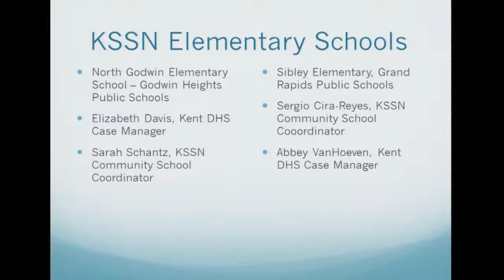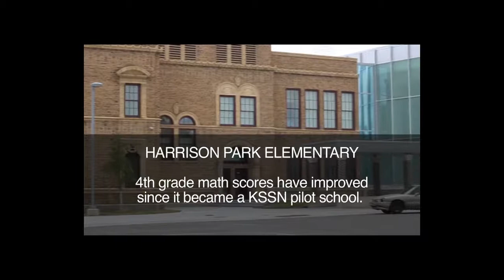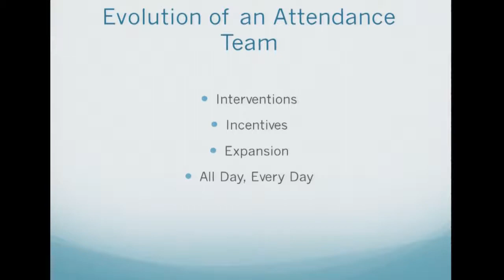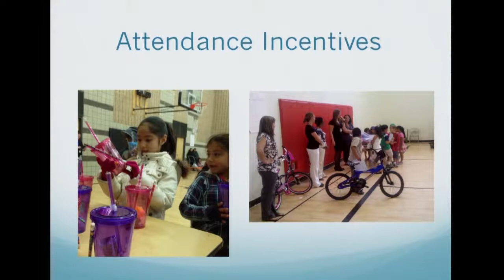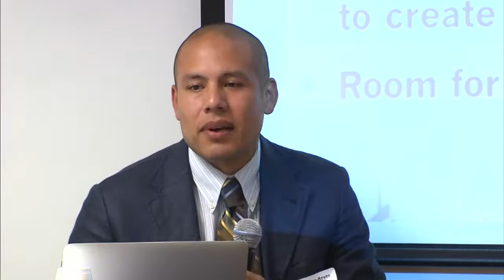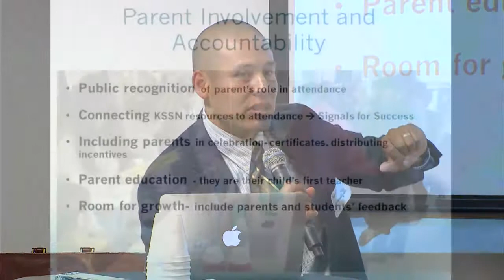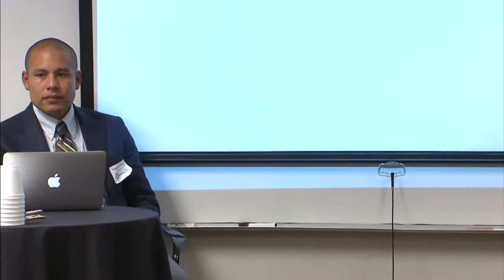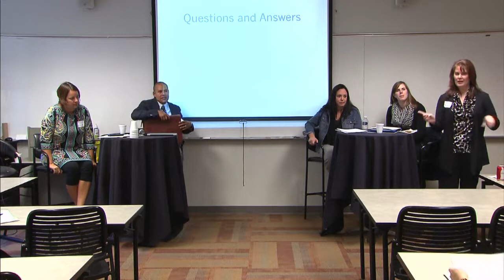Attendance Work in Elementary Schools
Research has proven time and again that reading proficiency by third grade is the most important predictor of high school graduation. If students, especially in elementary school s, are chronically absent, missing over 10% of the school year, they are less likely to be reading by third grade. Focusing on the barriers students and their families face in getting to school every day will be discussed and demonstrated in a lively game illustrating the challenges that too many of our families face each and every day. Staff from two elementary schools: Sibley Elementary in Grand Rapids Public Schools, and North Godwin Elementary in Godwin Heights Elementary school will unpack their tool kit of strategies for positive messaging, attendance data assessment, interventions, incentives, positive messaging, and celebrations.  Featuring Serio Cira-Reyes, Kent School Services Network at Sibley, Elizabeth Davis, DHS case manager, Sarah Schantz, Community School Coordinator at North Godwin Elementary, Abbey VanHoeven, DHS Case Manager.